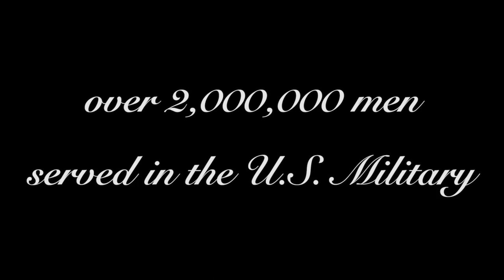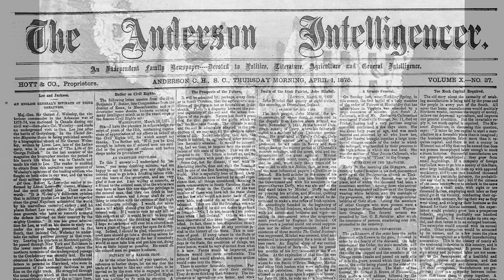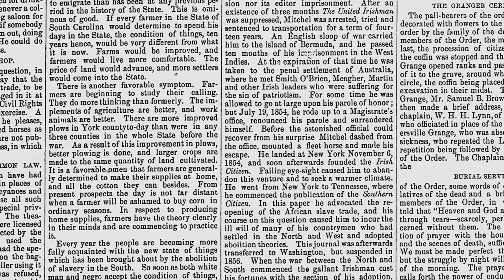Episode 59--John Mitchel back in Europe/Ireland